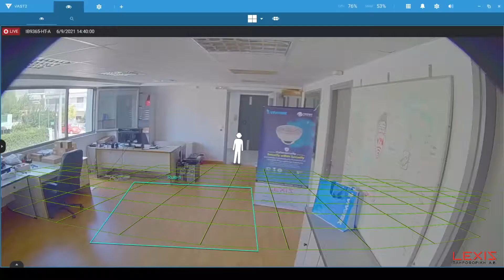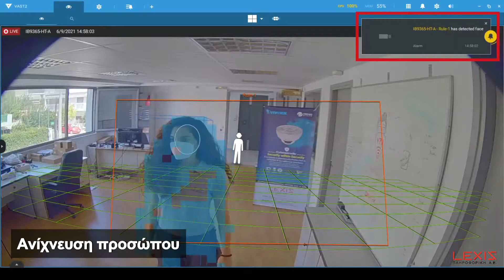VIVOTEK Smart VCA - Key features (LEXIS SA Test)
Χάρη στην ενσωματωμένη τεχνολογία Smart 360 VCA της VIVOTEK, οι κάμερες έχουν τη δυνατότητα να ανιχνεύουν:

- τυχόν εισβολή σε μια απαγορευμένη περιοχή (Intrusion Detection)
- χαμένα ή ανεπιτήρητα αντικείμενα (Missing/Unattended object)
- συγκέντρωση πλήθους (Crowd Detection)
- ύποπτη διερχόμενη κίνηση/παραμονή ατόμου σε ένα σημείο (Loitering Detection)
- ανίχνευση προσώπου (Face Detection).

Επίσημος Αντιπρόσωπος της VIVOTEK
LEXIS ΠΛΗΡΟΦΟΡΙΚΗ Α.Ε.